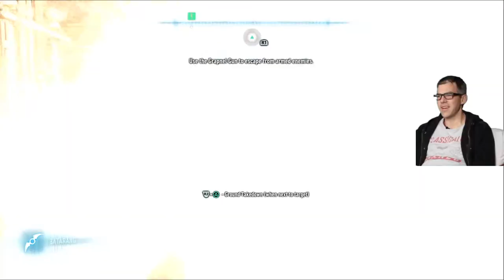Let's Play - Batman: Arkham Knight | Part 1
Part 1 of Geekaloud's play through of Batman: Arkham Knight.

Batman: Arkham Knight is a 2015 action-adventure game developed by Rocksteady Studios and published by Warner Bros. Interactive Entertainment. Based on the DC Comics superhero Batman, it is the successor to the 2013 video game Batman: Arkham Origins, and the fourth main installment in the Batman: Arkham series. Written by Sefton Hill, Ian Ball and Martin Lancaster, Arkham Knight is inspired by the long-running comic book mythos. Set nine months after the events of 2011's Batman: Arkham City, the game's main storyline follows Batman as he confronts Scarecrow, who has launched an attack on Gotham City, causing a citywide evacuation. Scarecrow, with the help of the mysterious Arkham Knight, is also able to unite Batman's greatest foes in an attempt to finally destroy Batman.

The game is presented from a third-person perspective, with a primary focus on Batman's melee combat, stealth abilities, detective skills, and gadgets. Batman can freely move around the open world of Gotham City, interacting with characters and undertaking missions, and unlocking new areas by progressing through the main story or obtaining new equipment. The player is able to complete side missions away from the main story to unlock additional content and collectible items. Combat focuses on chaining attacks together against numerous foes while avoiding damage, while stealth allows Batman to conceal himself around an area, using gadgets and the environment to silently eliminate enemies. Arkham Knight introduces the Batmobile as a playable vehicle, which is used for transportation, puzzle solving and combat.

Development on Arkham Knight began in 2011 after completion of Arkham City and took place over four years. Rocksteady opted to use its own writers for the main story with collaboration by comic book writer Geoff Johns, choosing to replace Paul Dini who had worked on Arkham Asylum and Arkham City. The introduction of the Batmobile required a change in the team's design methodology, as the previous games' city designs were too narrow and confined to allow smooth travel for the vehicle.

Arkham Knight was released worldwide on June 23, 2015 for PlayStation 4, Xbox One and Microsoft Windows. The console versions of Arkham Knight received generally favorable reviews, with praise directed at its narrative, visuals, gameplay, combat, and world design, with the most criticism directed at the overuse of the Batmobile and the portrayal of the Arkham Knight. The Windows version was subject to significant criticism for technical and performance issues that rendered it unplayable for some users, prompting Warner Bros. to temporarily withdraw it from sale. At release, the game was the fastest selling game of 2015, and the fastest selling game in the Arkham series, reaching over 5 million units sold globally by October 2015. The game also received several accolades, including Best Game and Best Action-Adventure Game, before and after its release and it was featured in many lists of the best videogames of 2015. Post-release content was released for the game, including story-based missions, challenge maps, and skins for Batman and his allies, different historical Batmobile designs, and racetracks. In 2016, a Game of the Year edition was released containing all of the game's downloadable content. In 2019, the game was included in the Batman: Arkham Collection, containing all three games developed by Rocksteady.

PSN: TR0Y_J
XBL: TR0Y J